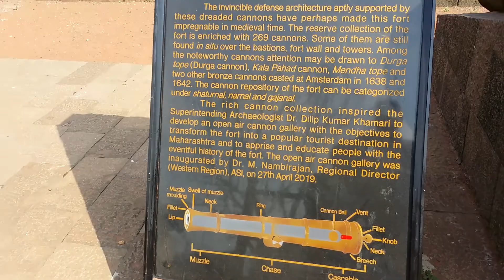Vlog # 54 || Daulatabad fort | Open air canon Galary || Part 4